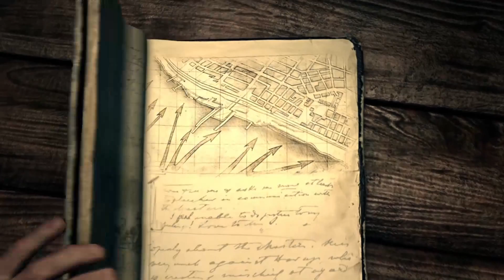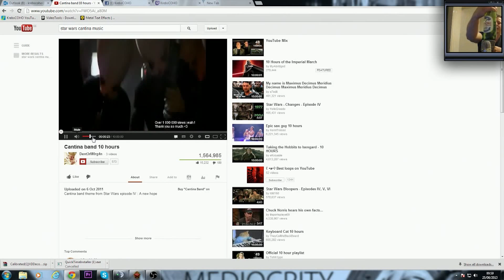Company of Heroes 2 Campaign: Stalingrad Rail Station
Here's the start of the campaign series for Company of Heroes 2 that I'll be uploading to the channel. In this mission, we are introduced to the struggle of reconquering Stalingrad.

★ Don't forget to Favourite + Like the video - they help a lot to make the channel grow and keeps Krebs a happy Krebs :)! If you enjoy the video, a sub never hurts.